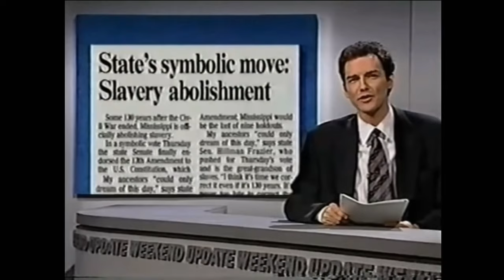Norm Macdonald Risky Black Jokes*REACTION*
Appreciate all the love and support!!!

☯️Intro and Outro Made By☯️: Amy Neri-

 / amynerii